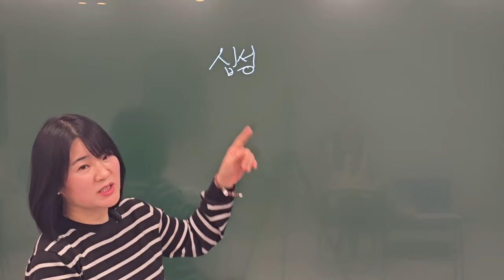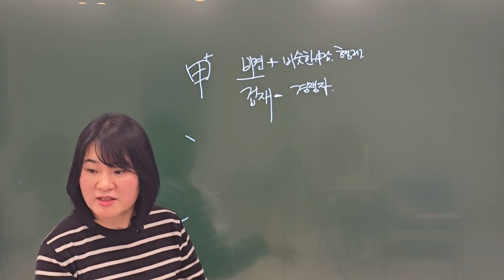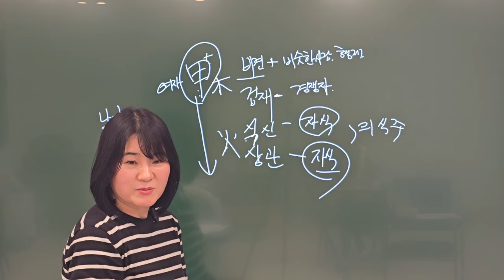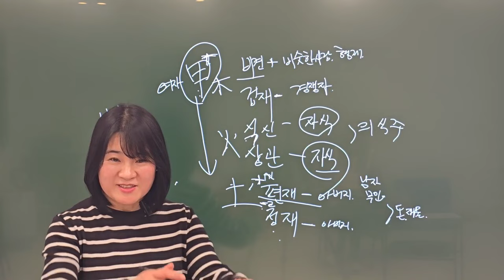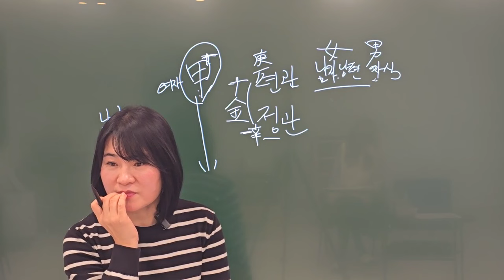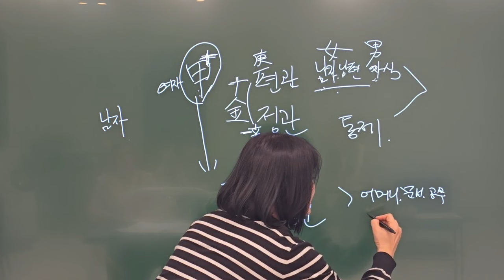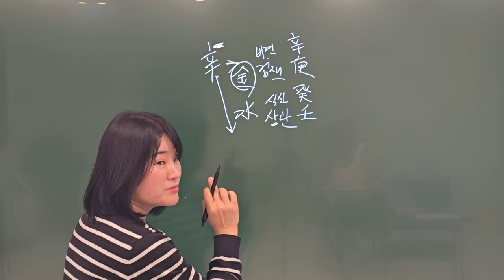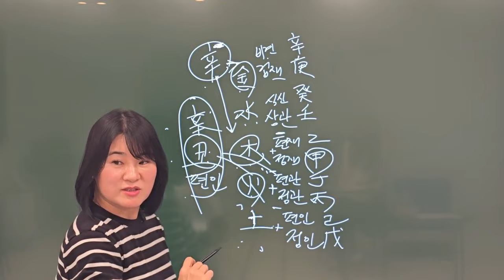사주십성공부법 총정리!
사주상담 및 강의 수강문의 연락처 : 도원 선생님 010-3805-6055
1.명리 기초반(매주 토요일)
오전 10시 – 12시 40분
[명리공부 2시간 10분, 명상 30분]
2.통변반
오후 2시 30분 ~ 5시 30분
[통변 2시간 30분, 명상 30분]
3. 강의장소 : 서울 강남구 테헤란로 4길 40 신소애빌딩 7층